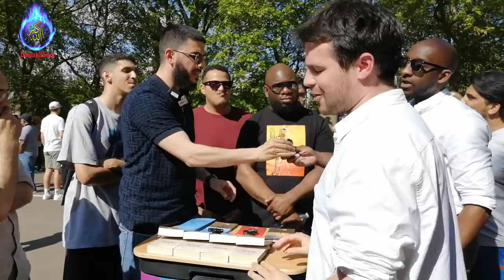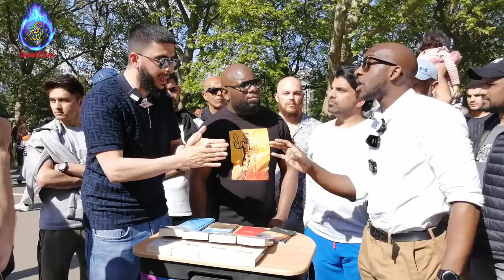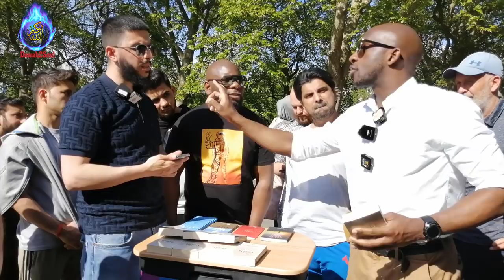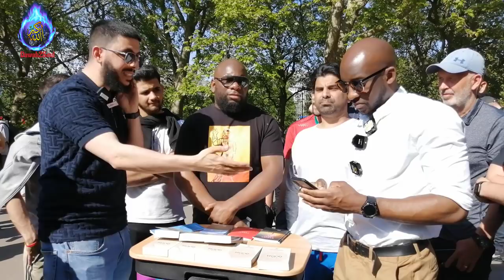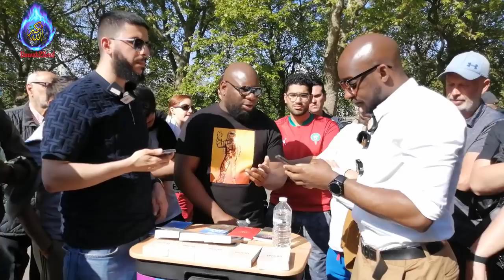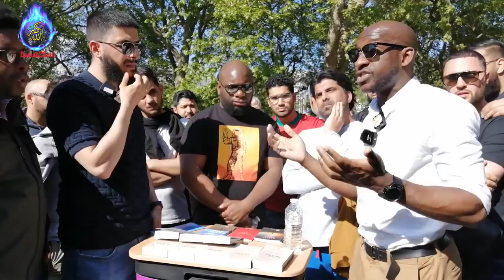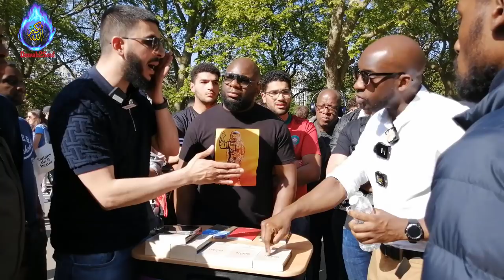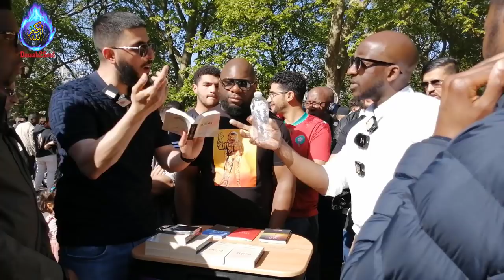Islam Was There From Time Of Adam (A.S)! @AliDawah VS Preacher | Speakers Corner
If you look at the early Christians the concept of Jesus being divine was not something that was established, then it came later on..
at speakersCorner in Hyde park London